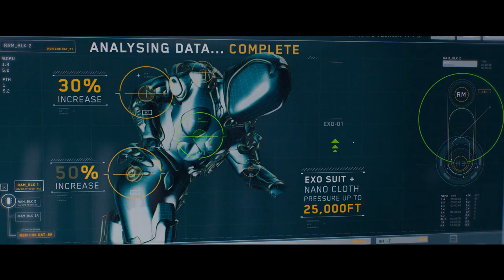Megalodón 2: La fosa - Tráiler español (HD)